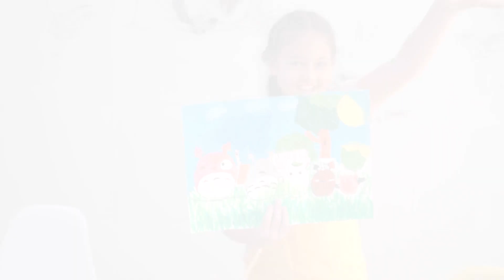KP Young Artist Class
คอร์สเรียนศิลปะ สำหรับเด็กเล็กที่ KP Learning Space

ดูรายละเอียดเพิ่มเติมได้ที่

อยากวาดขาให้สวยขึ้นตามไปดูคลิปนี้กันเลย: "วาดขาให้สวยขึ้นด้วย Anatomy ของขาเบื้องต้น"